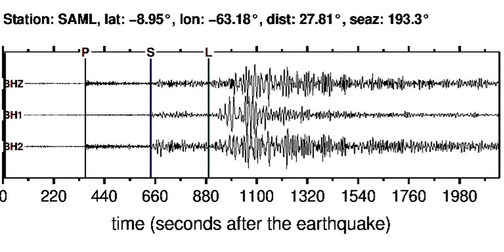SAML Soundquake: 6/7/2012 04:05:05 GMT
This is a sonification of the Chile-Argentina Border Region 5.8WP earthquake (6/7/2012 04:05:05 GMT). It was made from a seismogram recorded by the global seismic station SAML in WESTERN BRAZIL.